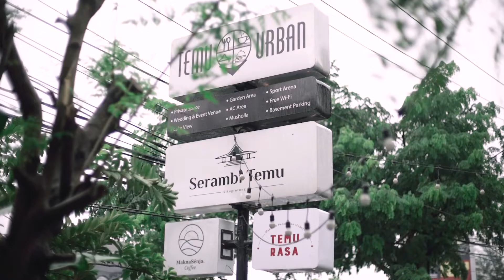The Wedding of Dhira & Rifka @ Serambi Temu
The Wedding of Dhira & Rifka

- Akad Ceremony -

WO : @wiratamaorganizer.wo
Decoration & Venue : @serambitemu
Catering : @_temurasa @maknasenjacoffee
Bride’s attire : @kirtasofficial
Bride’s nail : @shanail.id
Bride’s make up & paes : @heksa.donolobo
Bride’s hair do : @muji.rias
Bride’s robe : @alleyabride
Groom attire : @sundjojo_tebet
Family’s attire : @anggunbusana
Photo & Video : @imagenic
Live Streaming : @viding.co
Invitation & Calligraphy : @np_letters
Mahar : @caldorabox
MC Adat : @didacandra
Adat : @sanggar.srs
Photobooth : @360xverse